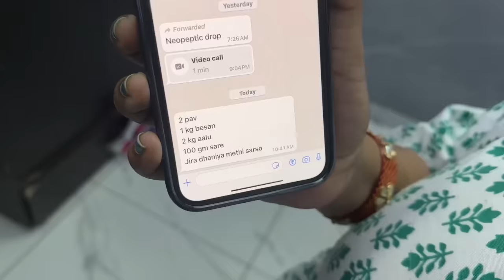Priya ban gyi WADA PAV girl || Making wada pav goes wrong || priya jeet vlogs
ABOUT THIS VIDEO :- Priya ban gyi WADA PAW girl || Making wada paw goes wrong || priya jeet vlogs

Car table
My Protien
My Oats
Baby bagpack
Nepali Noodles
My Shoes

thakur family
viral vlogs
daily vlogger
new born baby daily routine
making reels
behind the scenes
priya ke mayke wale wapis chale gye
priya start crying
jija sali vlog
making wadapaw
priya make wada pav
shopping for family